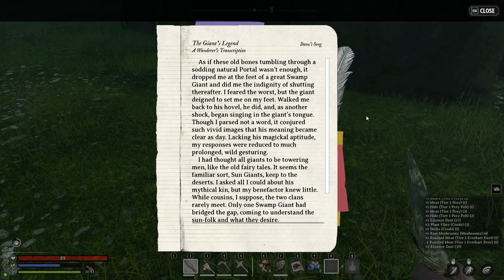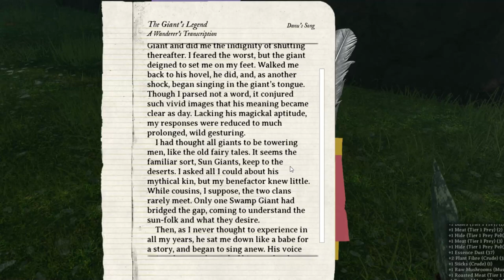Unveiling Nightingale's Mysterious World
Fear Thy Umbrella!

Hello there and welcome back to the channel, you beautiful legends! Today, we're diving into the mysterious and enthralling world of "Nightingale" where giants reign and adventure awaits at every realm. If you're a fan of exploring vast open worlds and getting up close with creatures of legend, you're in the right place! 🌟

In this gameplay, we've stepped beyond the initial training realms and into our first major challenge. From setting up our first base next to a mystical portal to venturing south to unlock the antiquarian site of power, every step is an adventure. And yes, we've got an umbrella - because why not? It's not just about battling wolves and gathering meat; it's about the quirky joys of game mechanics, like repairing items with a simple click, and the thrill of exploration.

Prepare to be captivated by tales of swamp giants and mythical heroes like Danu. This game weaves a rich tapestry of lore that's as engaging as it is vast. We'll encounter everything from singing giants to magical potions and, of course, the occasional pig or two. 🐷💥

And because no adventure is complete without a bit of crafting, we're diving into the essence of trading and sewing benches - all the while, recruiting survivors and unraveling the mysteries that Nightingale holds.

If you're as intrigued by the blend of survival, crafting, and lore as I am, stick around! Let's explore these realms together, uncover their secrets, and maybe, just maybe, find out what those "freaky decky things" truly are.

Until next time, keep exploring, keep laughing, and keep being the amazing legend you are. Bye-bye! 🌌

CHAPTERS:
0:00 - Intro
0:22 - Antiquarian Site Exploration
2:39 - Swamp Giant Encounter
5:55 - Resting Strategy
6:03 - Enemy Clearing Tactics
8:14 - Crafting on a Simple Sewing Bench
10:49 - Outro